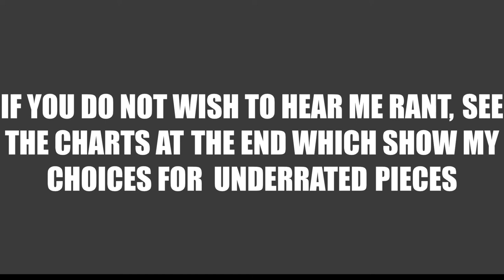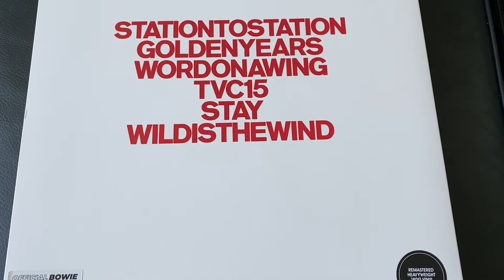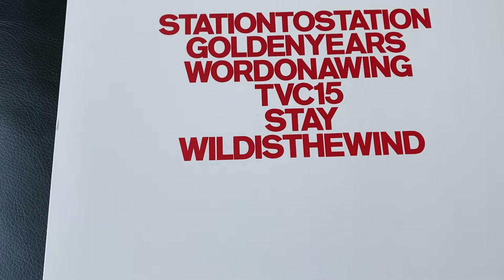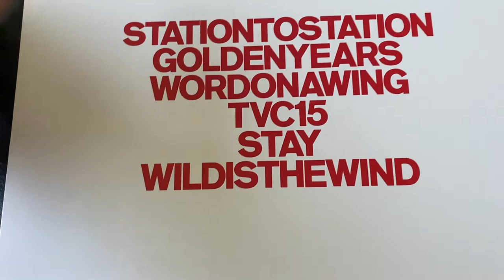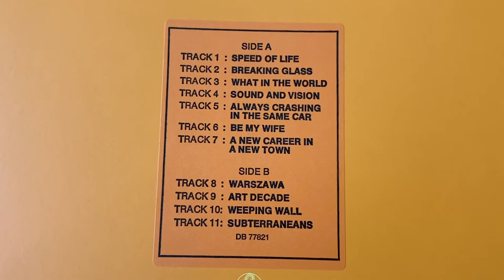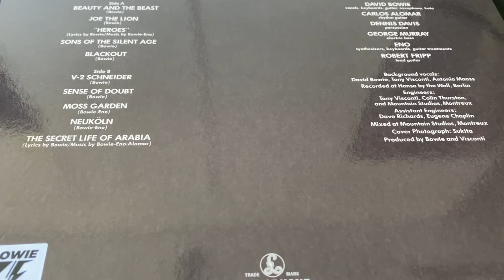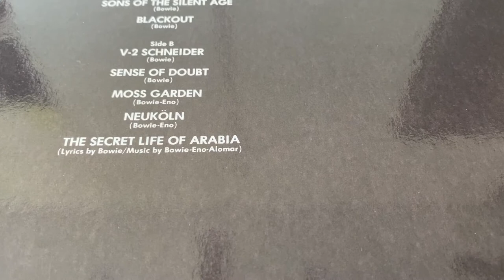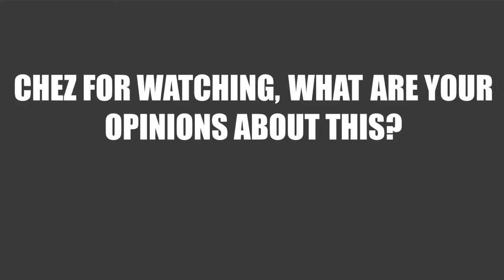Most Illegally underrated Bowie songs from 1976 - 1977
Most people talk about Stay , Joe the Lion and Breaking Glass but do rarely mention his other gems. In this video I will cover a few more of his gems that I believe are truly under appreciated.